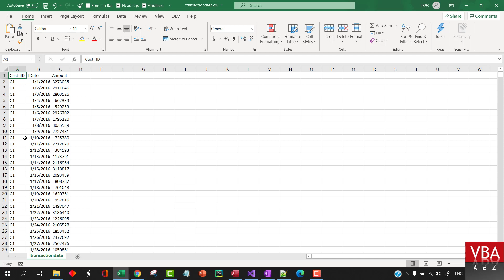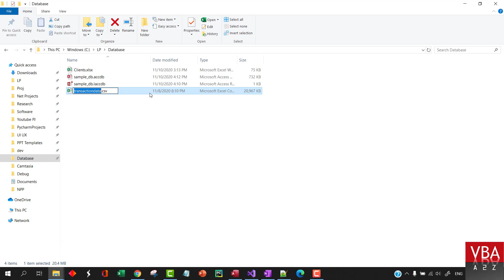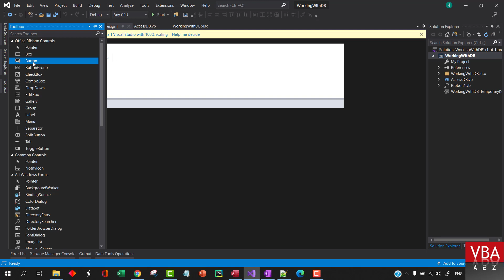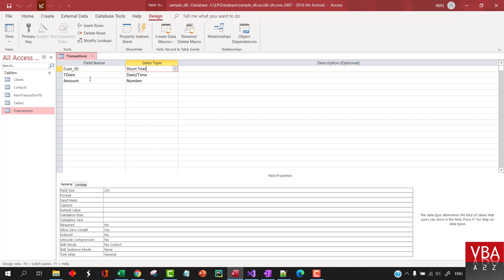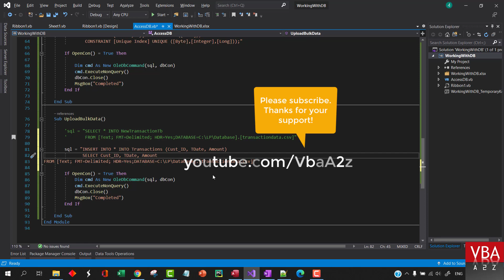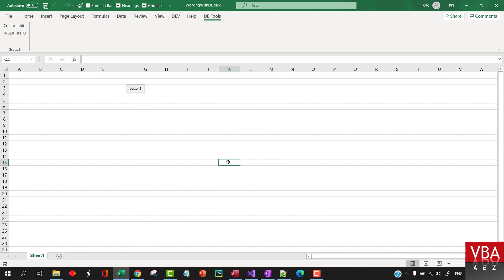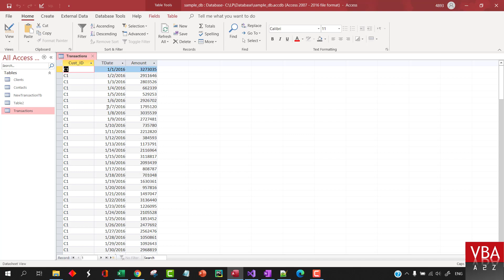Upload Bulk Data from csv to New or an Existing Table - Oledb .NET E05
Sample files download instructions:

You can now support by buying any of the Projects or Source Code.
Advanced UserForm, Professional UI/UX, Effects, UI, Auto-Complete, Real-Life App, DragDrop, Combobox, Textbox, ListBox, ListView, Treeview, etc.
PDF Automation using VBA, Read, Write, Fill out PDF Form, Table, Convert to PDF and Vice-Versa